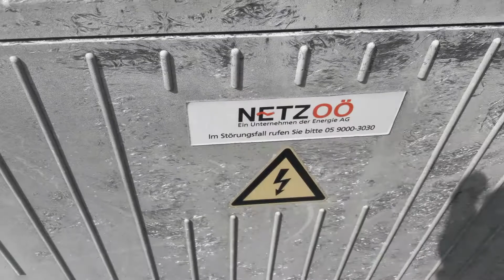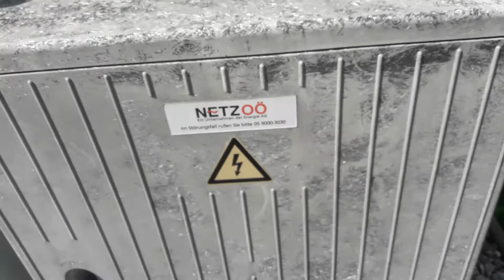Gefahr durch auflösende Schaltschränke Energie AG Glasfasern